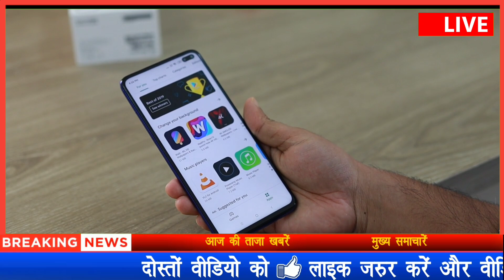प्रधानमंत्री जन-धन योजना का खाता खोले और 5 जनवरी से खाते में आ सकते है 5000 रुपये की सहायता,sbi​​